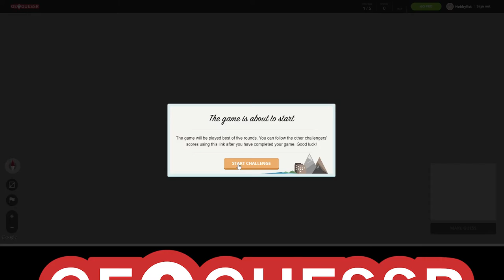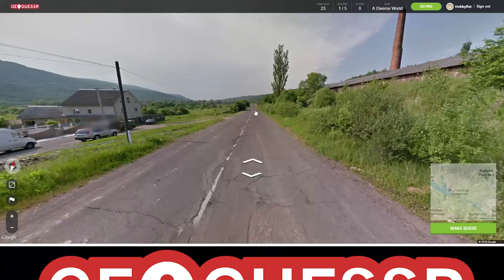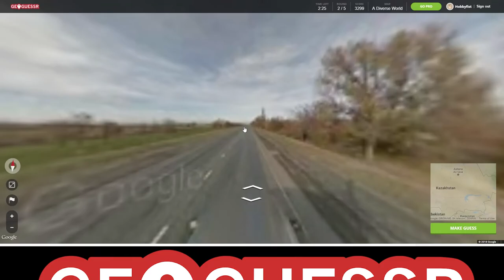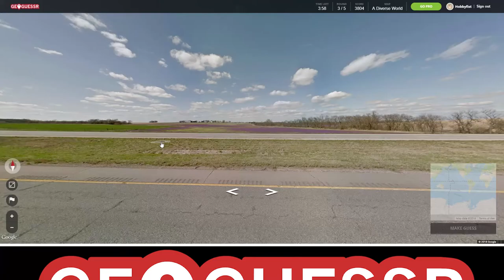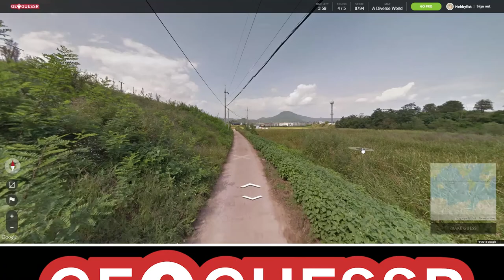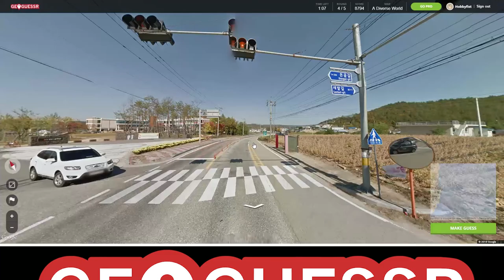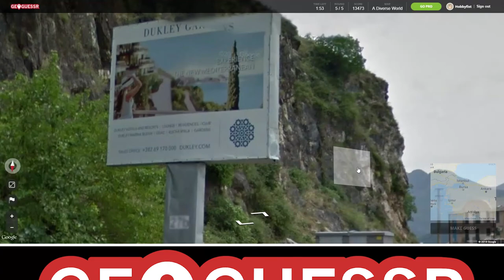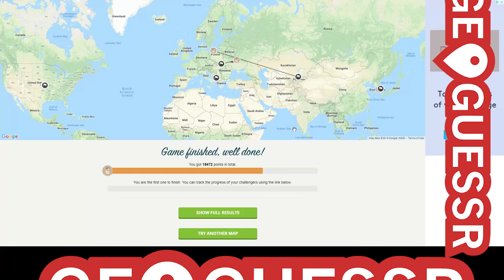Hobbyfist Geoguessr - [Part 115] Future talk.